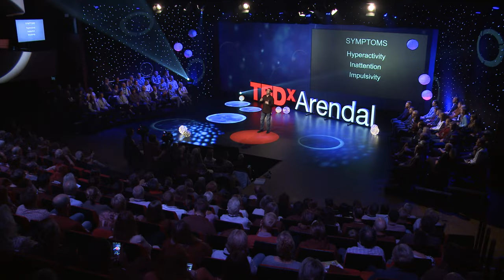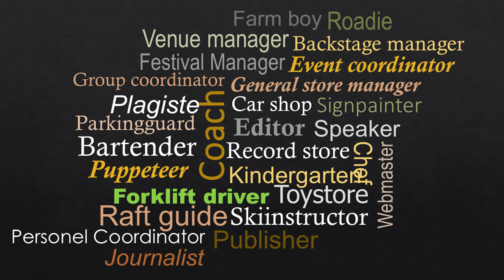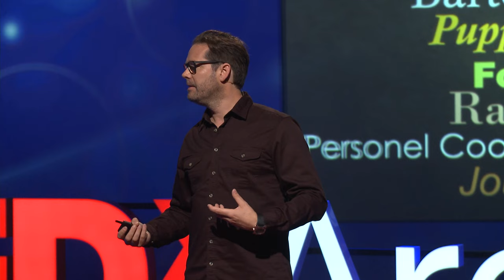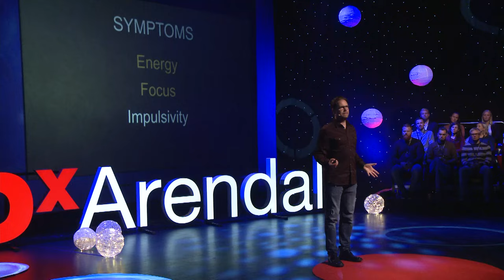The golden benefits of ADHD | Thomas Idem | TEDxArendal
Thomas Idem

Thomas Idem, also known as the ADHD coach (ADHDCoachen), has extensive experience from fields like journalism, tourism and the event industry. He himself has the diagnosis ADHD and thinks it suits him well. Thomas puts prejudices and myths about ADHD to question, and gives us an insight on how to focus on the positive characteristics of the diagnosis.

This is one of 27 TEDx talks and performances from the TEDxArendal Conference September 8th and 9th 2017, where leading thinkers and doers give the talk of their lives in 18 minutes (or less). Look for talks on Technology, Entertainment and Design plus science, business, global issues, the arts and much more. Follow TEDxArendal on Instagram and news on Twitter Like TEDxArendal on Facebook

Kategori Ideelt arbeid og aktivisme

Lisens Standard YouTube-lisens

 Thomas Idem, also known as the ADHD coach (ADHDCoachen), has extensive experience from fields like journalism, tourism and the event industry. He himself has the diagnosis ADHD and thinks it suits him well.

Thomas puts prejudices and myths about ADHD to question, and gives us an insight and how we can focus on the positive characteristics of the diagnosis. This talk was given at a TEDx event using the TED conference format but independently organized by a local community.